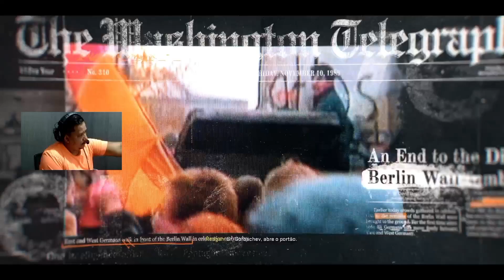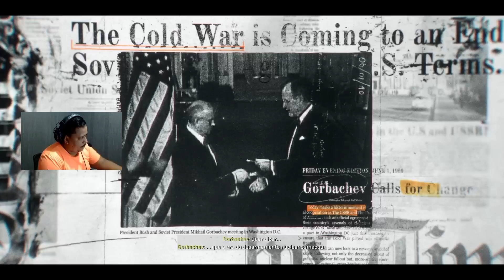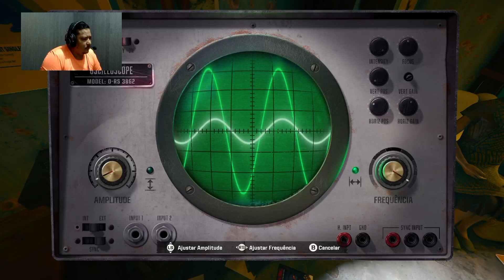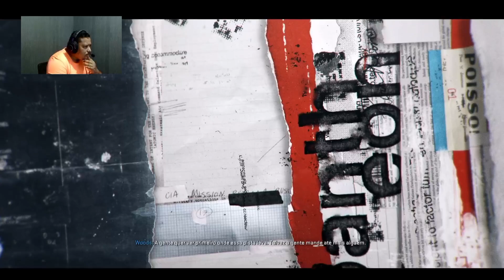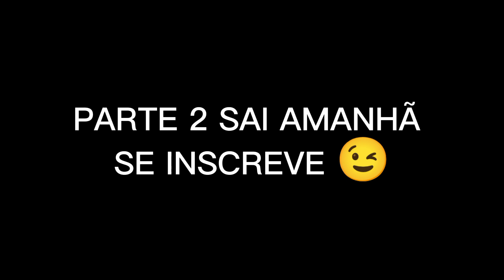CALL OF DUTY BLACK OPS 6 CAMPANHA #01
TRECHO TIRADO DO MEU
CANAL DE LIVES: